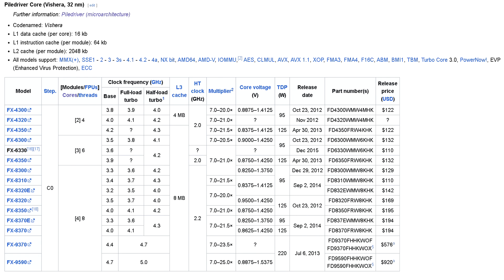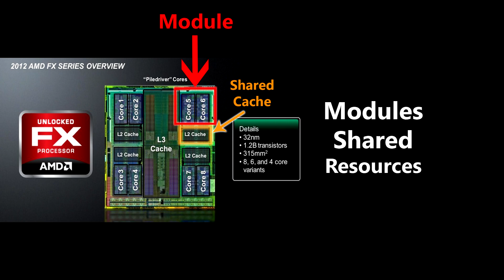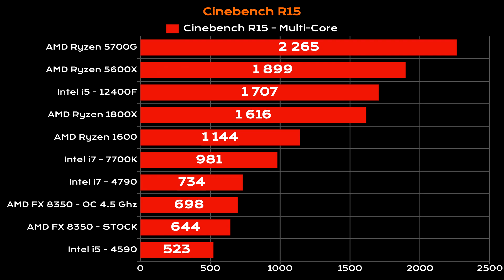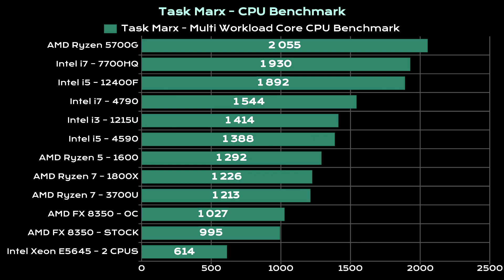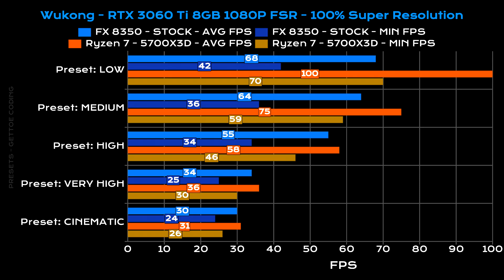AMD FX Series - FX 8350, was it future proof?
In this video, I have a look into AMDs FX series cpus and dust off my AMD FX 8350 for some CPU and Gaming benchmarks.

Also somethings to note. Which I didn't mention in the video, as I didn't want to go too technical. But due to the age of the cpu, the rtx 3060ti  was running in pcie 2.0 x 16 slot. And for the overclock on the cpu amd cool and quiet was disabled. Unfortunately, I couldn't drop the vcore voltage on the cpu, as the motherboard only lets you select from a list of voltages with small increments, and the list only starts at 1.425 volts. So, left it set to auto 😕.
Also a correction, the temps I mentioned are hotspot temps, which I have a feeling are being reported incorrectly by the software, I'm using
My Channel for pc hardware, gaming, and code:

Timestamps:
0:00 intro
0:42 pile driver details
1:34 bulldozer & pile driver cpu architecture
2:08 law suit
2:26 pc build specifications
3:21 benchmarks
5:54 conclusion time